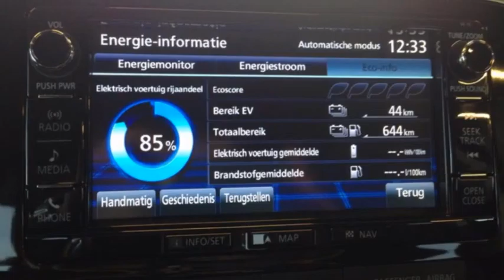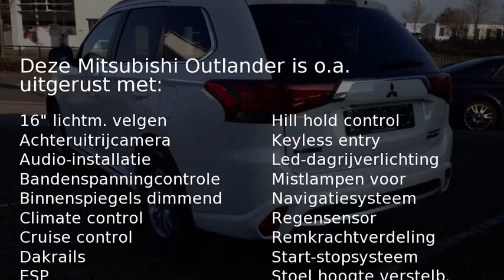Mitsubishi Outlander 2.0 PHEV Business MY16 7% bijtelling (prijs is rij